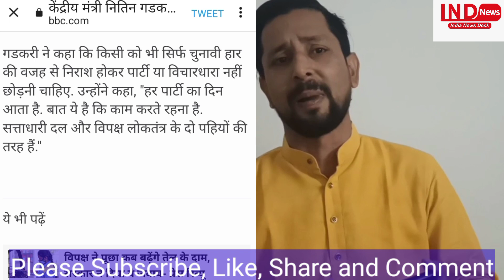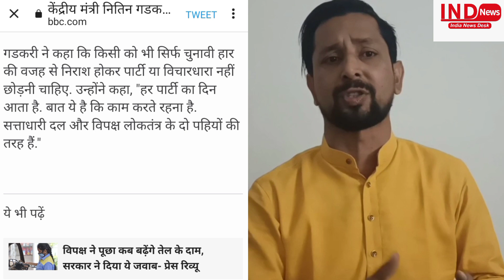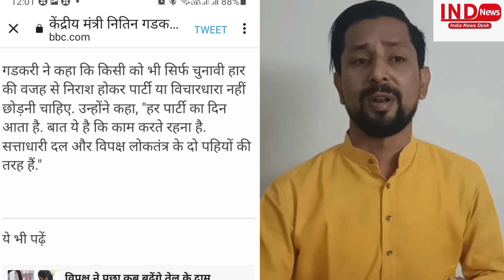BJP के मंत्री नितिन गडकरी चले कांग्रेस को बचाने! भगोड़े कांग्रेसियों को धो दिया